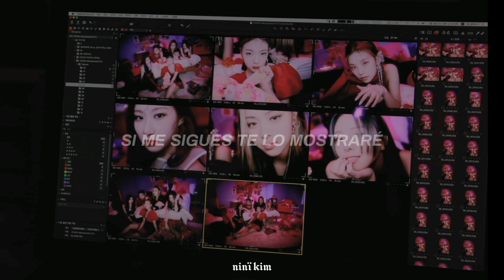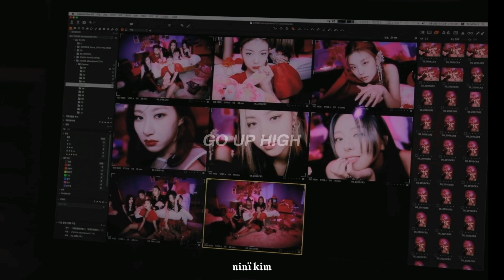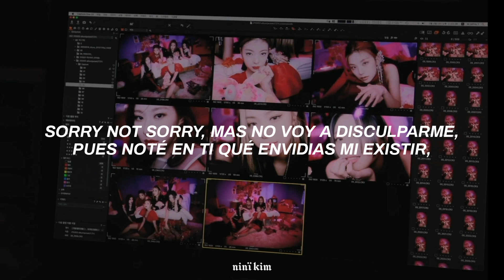ITZY • SORRY NOT SORRY • [adaptación en español para cover]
ପ  ‹  🎱 𓂃 ♥︎ : 𝗇𝗂𝗇ɪ̈ 𝗸𝗶𝗺 㐤 ๑​  ⊹ ° ໑

bienvenidx a una nueva adaptación, espero te guste mucho, lo hice con mucho amor.

 ᨲ : 𖨂  𝗢𝟭  𐋃 𝗌𝗈𝖼𝗂𝖺𝗅 𝗺𝗲𝗱𝗶𝗮 ✩\★⸝𓂃

 ᨲ : 𖨂  𝗢𝟮 𐋃 𝗋𝖾𝖼𝗈𝗆𝖾𝗇𝗱𝗮𝗰𝗶𝗼𝗻𝗲𝘀 ✩\★⸝𓂃

— ♥︎ poner la máxima calidad al video.
— ♥︎ leer antes la guía de guiones, está después de la letra.
— ♥︎ si no logras adaptar bien las palabras, ajusta la velocidad del video.

♡̶ 𓂅 邦坦  ˒𔘓 𝗹𝗲𝘁𝗿𝗮  ; ੭  ʿʿ  切

SORRY NOT SORRY, MAS NO VOY A DISCULPARME
¿POR QUÉ LO HE DE HACER?, SI YO TODO HICE BIEN,
NO SOY TU IGUAL, LA CODICIA SE ME NOTA,
¿PERO QUÉ HE DE HACER?, DIVERTIDO ESO ES

AÚN QUEDA MUCHO QUE ENSEÑARTE (ah~)
SI ME SIGUES TE LO MOSTRARÉ (alright)
ASÍ QUE EL MIEDO QUÍTATE,
BLOW YOUR MIND, BLOW, BLOW YOUR MIND

¿YA LO SIENTES? (are you ready for me?)
¿YA LO QUIERES? (are you ready for me?)
¿YA ME SIENTES? (can you feel me now?)
SIGUEME Y VERÁS CÓMO APRENDERÁS, OH

LLAMAS ARDERÁN, TODO AQUÍ SE CONSUMIRÁ,
EN LO ALTO HAY QUE ESTÁR, NADIE SE - INTERPONDRÁ
I-T-Z-Y, OYE ESO
COMO NUESTRO NOMBRE ESTÁN ACLAMANDO

NUNCA VOY A PARAR, ASÍ MIO TODO SERÁ,
TO' MIS SUEÑOS SE CUMPLIRÁN, LOGRARÉ TODO ALCANZAR
I-T-Z-Y, OYE ESO

ÚNICA SOY, ACÉPTALO,
HASTA EL FINAL, I'M SATISFIED, I'M SATISFIED
AH, AH, AH, AH, AH GO UP HIGH
AH, AH, AH, AH WE GO UP HIGH

LOS DÍAS PARECEN REPETIRSE (ah~)
Y LA NOCHE YA MUY CORTA ES (alright)

¿QUÉ TE PARECE?, ITZY NO LIMIT
Y NADIE VA A PODER DETENERME,

AUNQUE LO INTENTEN, NUNCA NADIE VA A DETENERME

PUES NOTÉ EN TI QUÉ ENVIDIAS MI EXISTIR,
ME SUPERARÉ PARA VER COMO TE DUELE,
ME VERÁS SURGIR MIENTRAS TE QUEDAS ALLÍ

CUÁNDO ASCENDEMOS VES POR LO LEJOS

♡̶ 𓂅 邦坦  ˒𔘓 𝗲𝘅𝗽𝗹𝗶𝗰𝗮𝗰𝗶𝗼́𝗻 𝗱𝗲 𝗴𝘂𝗶𝗼𝗻𝗲𝘀  ; ੭  ʿʿ  切

— ♥︎ guión normal ( - ) :
al momento que ven esto en el video y letra,
deberán esperar un lapso corto de tiempo para volver a cantar. ejemplo: ho-la, ¿que - tal?

— ♥︎ guión bajo (_) :
cuando vean este guión en el video, tómenlo cómo una señal para juntar las palabras. ejemplo: hola¿quetal?

también hay ocasiones en las que pongo el guión bajo al inicio de las palabras (_hola)
cuando vean esto lo deberán cantar unos segundos antes de que empiece a cantar el artista.

♡̶ 𓂅 邦坦  ˒𔘓 𝗮𝗰𝗹𝗮𝗿𝗮𝗰𝗶𝗼𝗻𝗲𝘀  ; ੭  ʿʿ  切

— ♥︎ no es una traducción, las palabras fueron adaptadas para que se puedan cantar al ritmo de la canción pero teniendo el mismo significado.

♡̶ 𓂅 邦坦 ˒𔘓 𝘀𝗶 𝗱𝗲𝘀𝗲𝗮𝘀 𝘂𝘀𝗮𝗿 𝗹𝗮 𝗹𝗲𝘁𝗿𝗮 ; ੭ ʿʿ切

— ♥︎ si deseas usar la letra, lo único que tienes que hacer es dejar el nombre del canal (Ninï Kim) y el link de la adaptación.

 ᨲ : 𖨂  𝗢𝟯  𐋃 𝗌𝗈𝖻𝗋𝖾 𝗹𝗼𝘀 𝘃𝗶𝗱𝗲𝗼𝘀 ✩\★𓂃

— ♥︎ ¿con qué editas? • con inShot y VN.
— ♥︎ ¿que fuentes usas? • arial y verdana.
— ♥︎ ¿con qué haces tus miniaturas? • con Picsart.
— ♥︎ video de como edito. (no tutorial)

 ᨲ : 𖨂  𝗢𝟰  𐋃 𝗍𝖺𝗀𝗌 (𝗶𝗻𝗴𝗻𝗼𝗿𝗮𝗿) ✩\★𓂃

itzy sorry not sorry adaptación
itzy sorry not sorry adaptación para cover
itzy sorry not sorry adaptación español